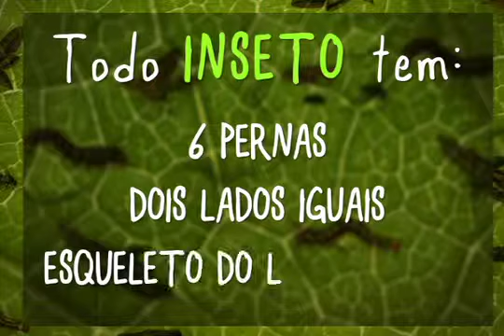formigas cartela QuickTime H 264